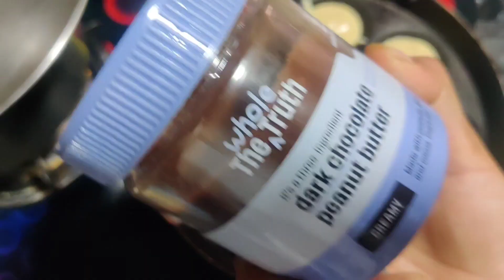only eggs and milk try this mini cake nobake noovencake 5 నిమిషాల్లో ఓవెన్ లేకుండా కేకులు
Ingredients
1 1/4 cup all purpose flour
1 tsp baking powder
1/2 tsp baking soda
4 tbsp butter alternative is melted butter /or oil
1 tsp vanilla essence
6 tbsp milk
2 eggs

Method

Sift the dry ingredients well.

Keep aside. In a bowl, mix the wet ingredients..oil/melted butter, milk, whisk well.

Then add the wet ingredients to the dry and fold like usual cake batter. Batter consistency to be of a thick pouring consistency. so adjust batter with little more milk till you get the right consistency.

Then heat the Ebelskiver pan / paniyaram pan reduce flame, quickly pour the batter in each of the greased well about 3/4 full as batter will rise, cover and cook/bake till done...should take less than 10 minutes.check for colour of cake by turning over with a skewer, if it is browned and inside cooked , remove.

You can also place a heavy tava on the bottom and keep the appe pan/ebelskiver pan on top, let it heat up and proceed.

This reduces the chances of cakes getting darkened quickly.

Mini cakes in appe pan / Ebelskiver pan